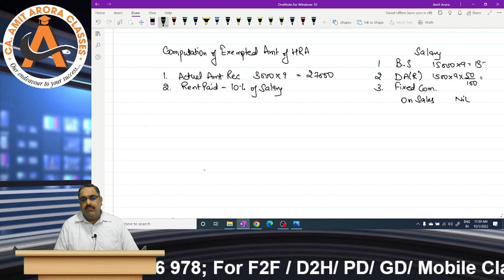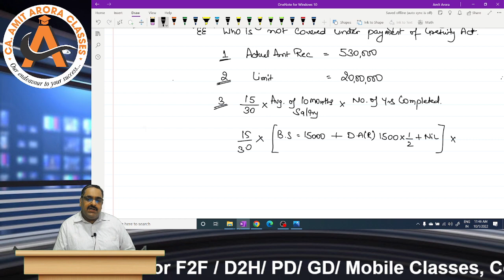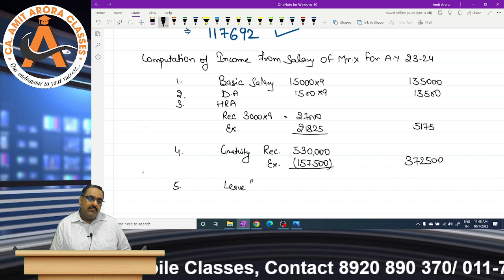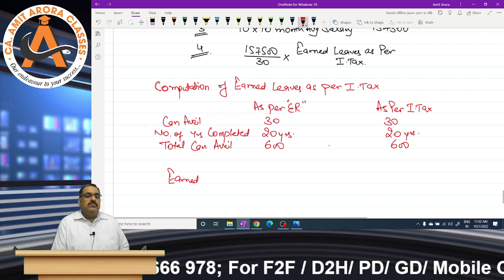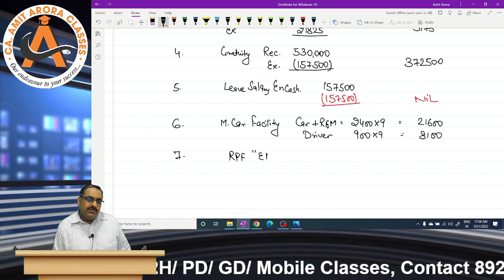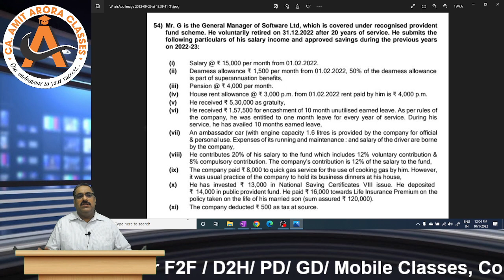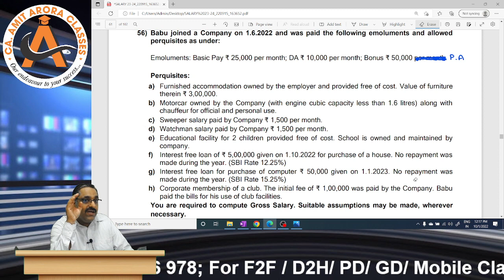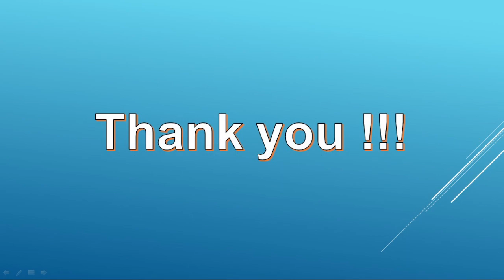INCOME FROM SALARY PART-7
INCOME FROM SALARY FOR INCOME TAX